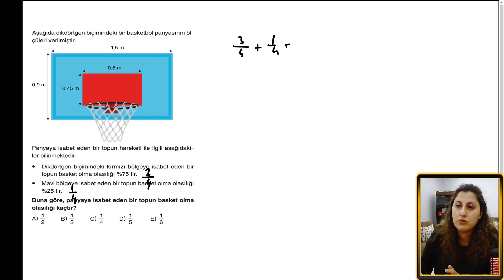MirayYayınından Tyt ayarında bir OLASILIK çözelim.